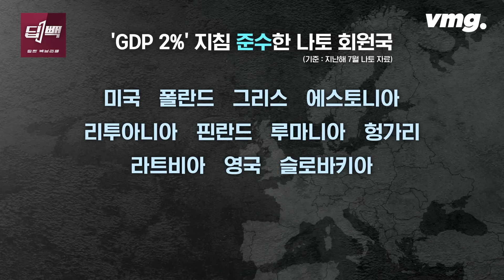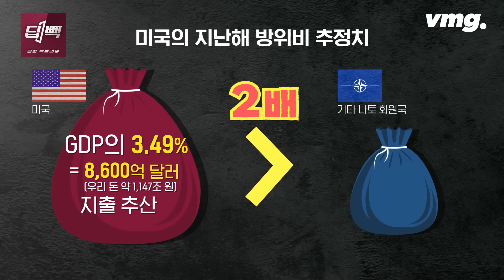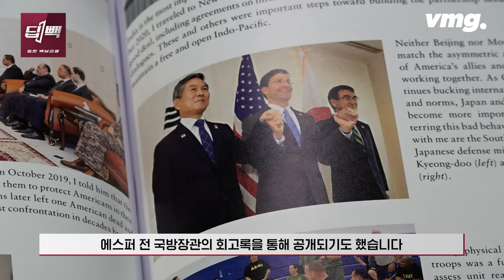러시아에 나토 공격 권유?...트럼프가 이렇게까지 나토 압박하는 이유 / 비디오머그 / 딥빽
재선에 도전하는 도널드 트럼프 전 미국 대통령이 방위비 문제로 북대서양조약기구, 나토(NATO)를 연일 압박하고 있습니다. 지난 10일 사우스캐롤라이나에서 열린 유세 집회에서, 트럼프는 자신이 대통령으로 재임하던 시절 나토 회원국의 한 정상에게 '돈을 내지 않으면 보호를 안 할 것이며, 러시아에게 하고 싶은 대로 하라고 독려하겠다'고 언급한 사실을 공개했습니다. 과거의 발언이긴 하지만, 동맹국들의 방위비 지출을 독려하려고 러시아의 무력 사용까지 부추긴 선 넘는 말에, 유럽은 발칵 뒤집혔습니다. 특히, 독일과 프랑스, 폴란드 정상들은 즉각 반발하는 입장을 내고 '바이마르 삼각동맹'이라는 3국 협력체의 재가동을 논의하기도 했습니다. 대체 트럼프 전 대통령은 나토를 왜 이렇게 압박하는 것이고, 이 압박을 통해서 궁극적으로 얻어내려는 건 무엇일까요? 딥한 백브리핑을 전해드리는 '딥빽'에서 자세히 알아봤습니다.

취재·구성 : 김혜영 기자, 영상취재 : 주용진 기자, 영상편집 : 이승진 기자, CG : 서현중, 장지혜, 성재은, 작가: 김채현, 인턴 : 이승주, 김수연, 제작 : 디지털뉴스제작부